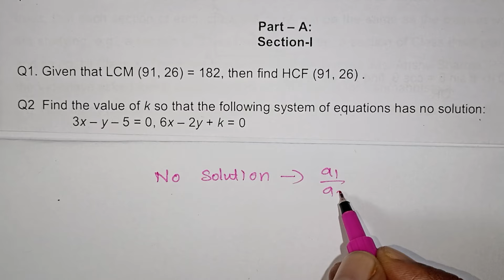Cbse Class 10 Maths Pre-Board Question Paper in Tamil / Section-A /1 Mark / Kalvikan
Cbse Class 10 Maths Pre-Board Question Paper in Tamil / Sample paper Solutions / Section-A /1 Mark / Kalvikan